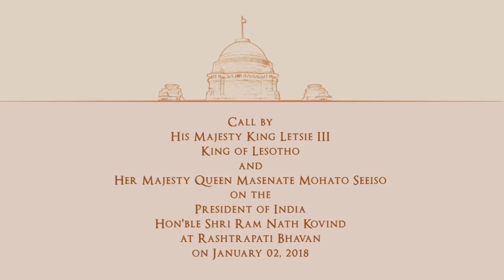King Letsie III and Queen Masenate Mohato Seeiso of Lesotho called on President Kovind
His Majesty King Letsie III and Her Majesty Queen Masenate Mohato Seeiso of Lesotho, called on the President of India, Shri Ram Nath Kovind, at Rashtrapati Bhavan today (January 2, 2018).

Welcoming the King and Queen to Rashtrapati Bhavan, the President said that India and Lesotho share close and cordial ties. India cherishes its partnership with Lesotho. India is strongly committed to its developmental partnership with Lesotho.  We have established an IT Center in Lesotho and look forward to its success in training and skilling youth.

The President appreciated Lesotho for its continuous support to India’s candidature in multilateral bodies.  He specially thanked Lesotho for its support to Dr Neeru Chadha at ITLOS, Judge Dalveer Bhandari at the ICJ and for India’s re-election to the executive board of UNESCO.